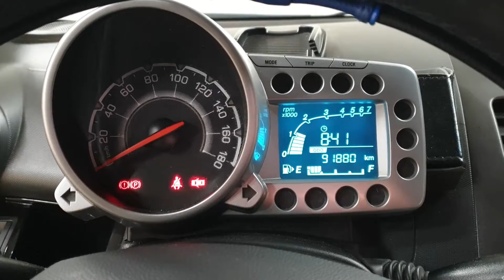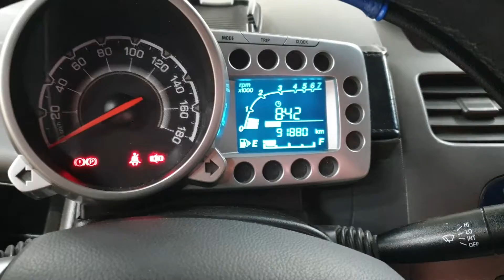SPARK 2012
709675